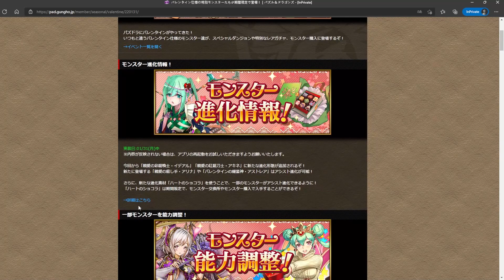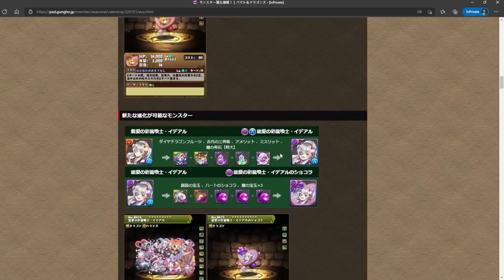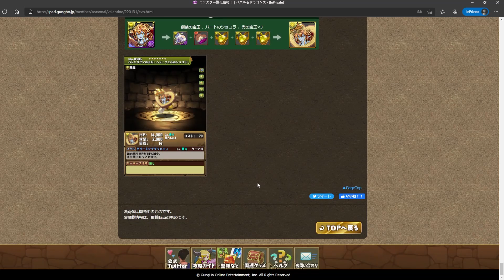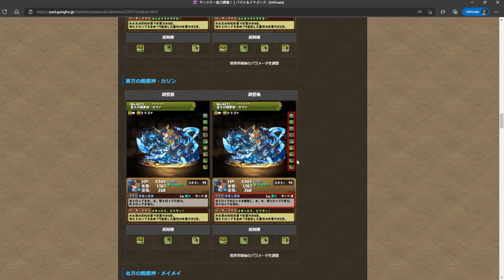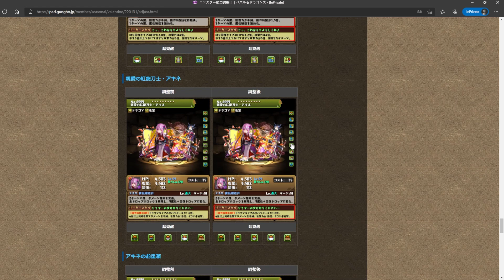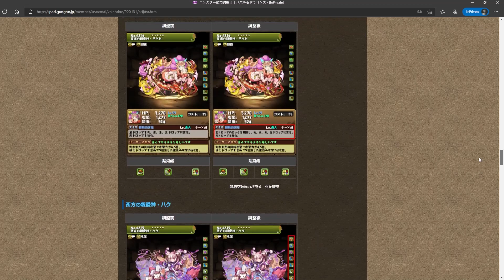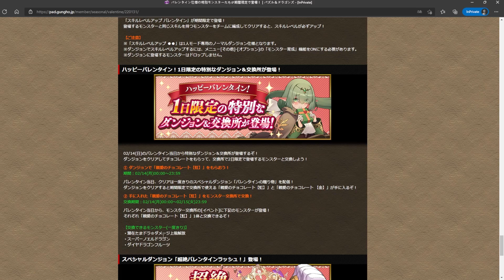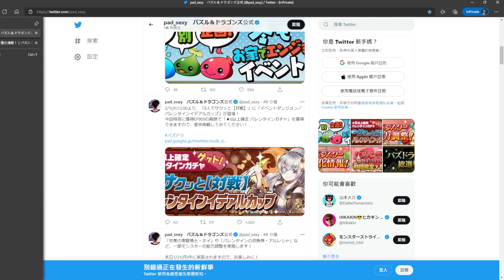【PAD】情人節抽蛋詳細：新角色性能公開！舊角色強化＆武裝評價｜RakuRaku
睇來設計師同我一樣單身。
0:00 廢話
0:34 新角色
8:30 武裝進化
11:00 角色強化
16:06 其他